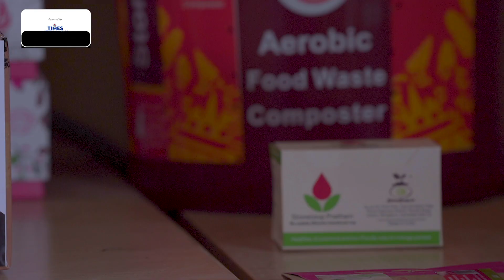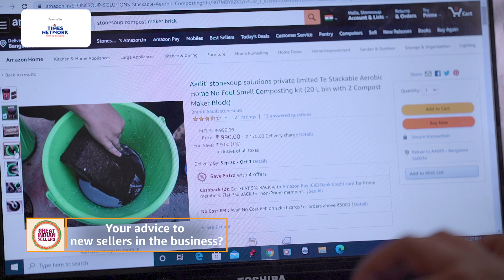Great Indian Seller: Dr. Bhavna Bhargava from Stone Soup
Come celebrate stories of our Great Indian Sellers as they go along delivering smiles across the length & breadth of India.

The success stories in this video have been handpicked from the database of Amazon sellers and Amazon doesn't guarantee similar success for prospective sellers since it is dependent on various factors such as the seller's abilities and efforts, nature and volume of business and competition involved.